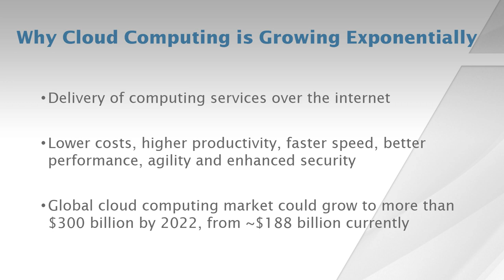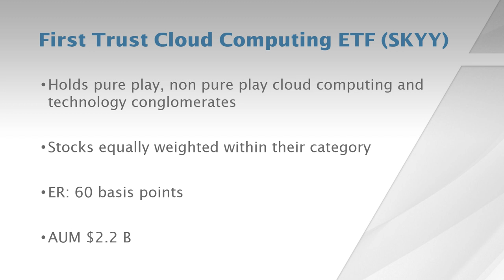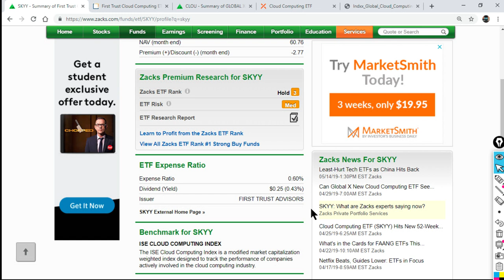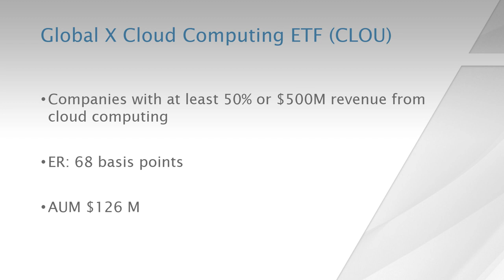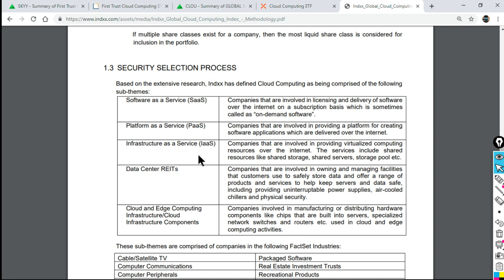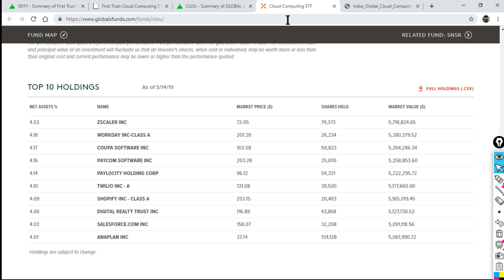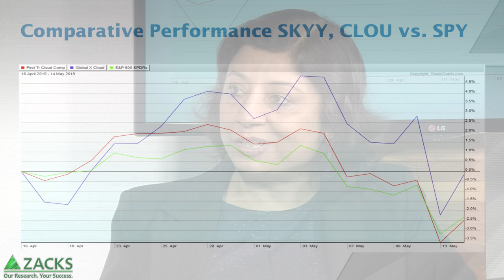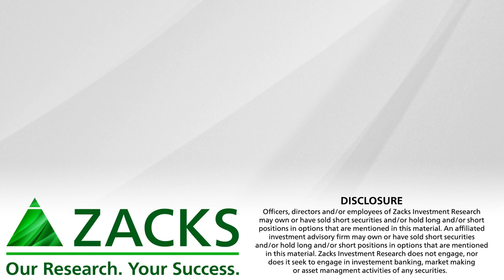Play the Cloud Computing Boom with These ETFs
Here is what investors need to know about exponential growth in cloud computing and the two ETFs in the space